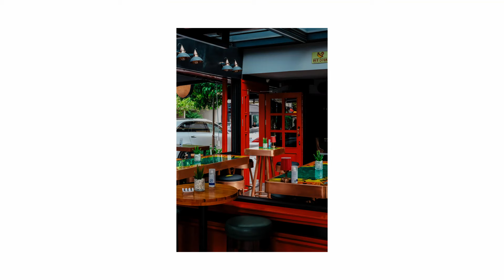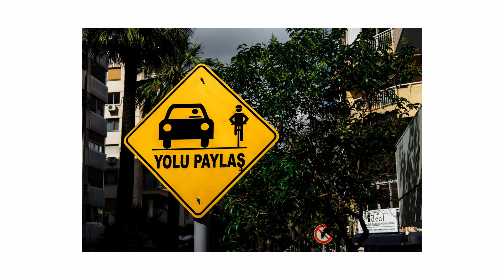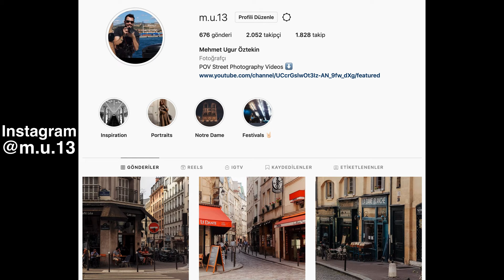Reopening | Street Photography POV #35 | Izmir, Turkey | Fujifilm X-T2 + 35mm f/2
After reopening of bars and restaurants, streets have got crowded again. I have documented an early reopening day by wandering around places.

0:00 Intro
0:21 First Tour
05:31 Second Tour
08:17 Outro

Street Photography POV | Izmir, Turkey | Fujifilm X-T2  + 35mm f/2
Sokak Fotoğrafçılığı POV | Izmir, Türkiye | Fujifilm X-T2  + 35mm f/2
Photo de Rue POV | Symrne, Turquie | Fujifilm X-T2  + 35mm f/2